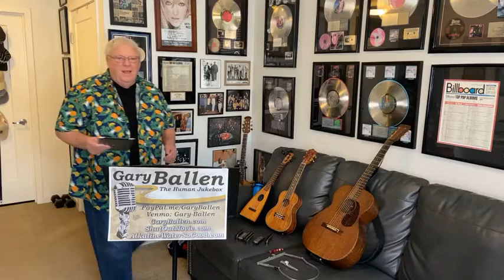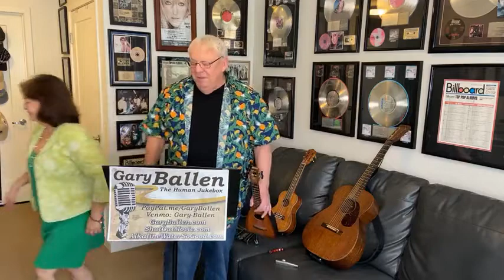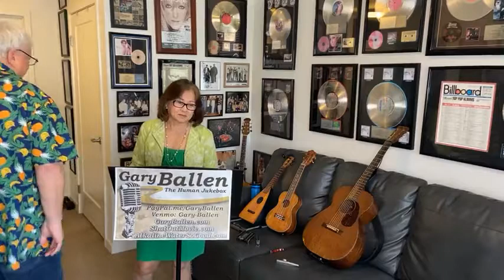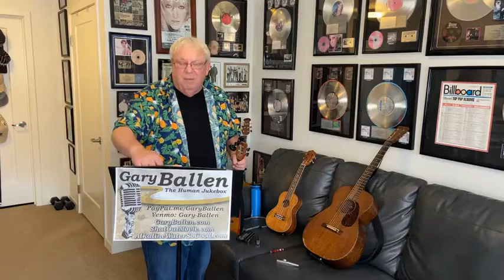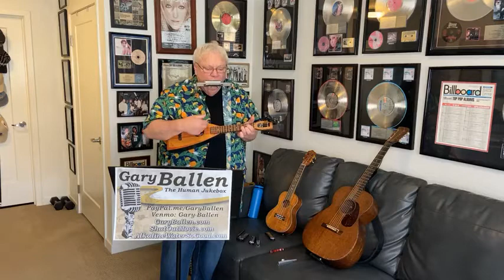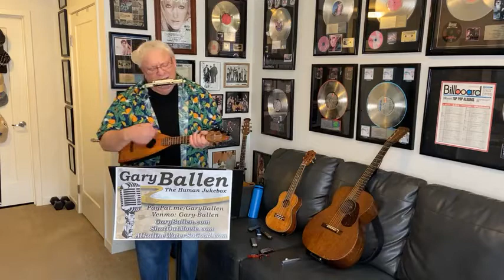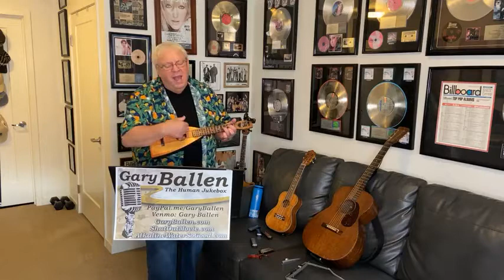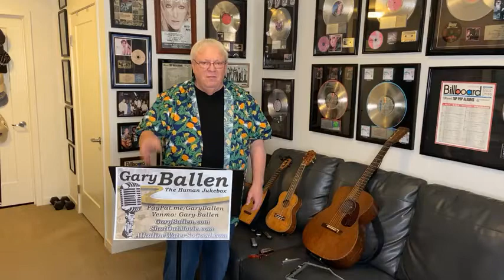Gary Ballen on Facebook Live 1/23/21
THE 'COOL HAND UKES' VIRAL UKULELE JAM
Led by Gary "The Human Jukebox" Ballen
Every Saturday Morning  10:00-Noon (pst)  On Facebook Live
All ukulele players and singers are invited, every week we will go through a different ukulele book.
Supporting  HARBOR COVE CAFÉ   Ventura, Ca         Fueled by Kangen Water